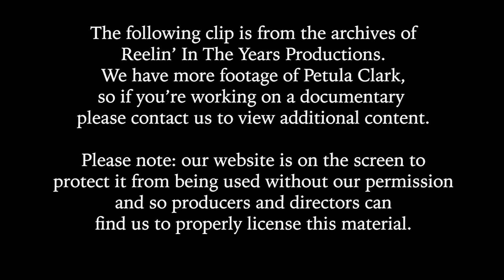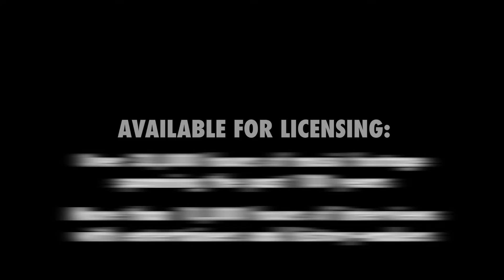Petula Clark • “Devotion/Fibbin’” • 1959 [Reelin' In The Years Archive]